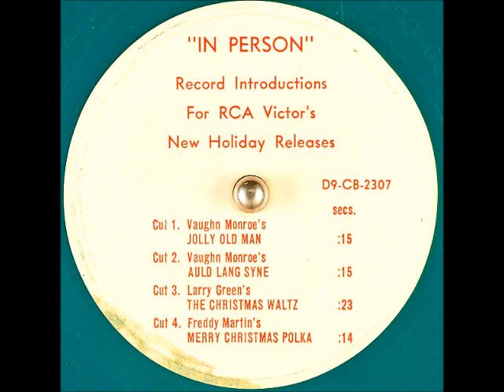Auld Lang Syne ~ Vaughn Monroe and His Orchestra (with intro) (1949)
Here's something interesting. RCA put out a DJ/promo only record in 1949 for the upcoming holiday season that had the artists introducing their songs but the songs were not included on the disc (I'm assuming that would be cued up on a 2nd turntable). I've combined the intro with the song for your listening pleasure!

Title: Auld Lang Syne
Artist: VaughMonroe and His Orchestra
Label: RCAVictor 20-3574-B
Matrix / Runout: 47-3070-B
Flip-side:  The Jolly Old Man in the Bright Red Suit (And the Whiskers on His Chin)
Composer(s)
Year: 1947
Genre